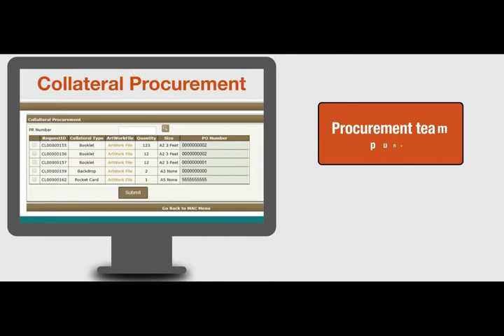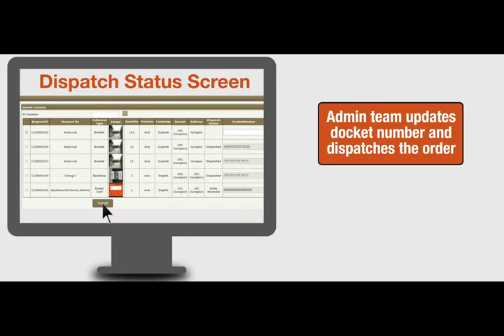APOLLO TVC 95 secs